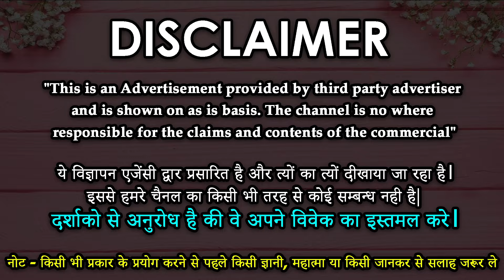Love Marriage Specialist 100% Result | फोन पर समाधान जाने || लॉन्ग से प्रचंड वशीकरण